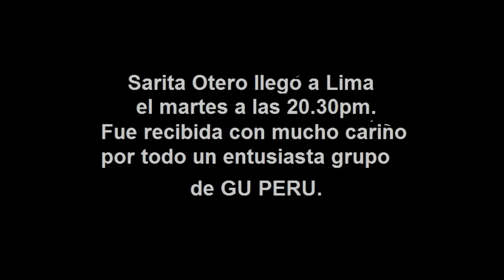SARITA OTERO EN PERU (1)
Llegada de Sarita Otero al aeropuerto de Lima. Sus seguidores muy emocionados coreaban Sarita el amor está contigo